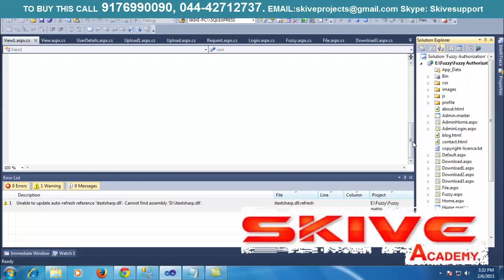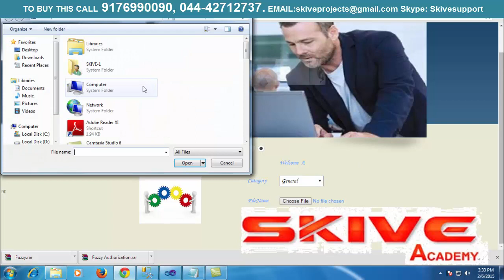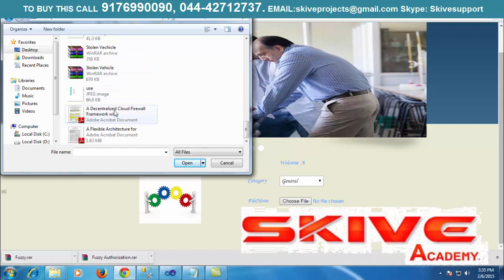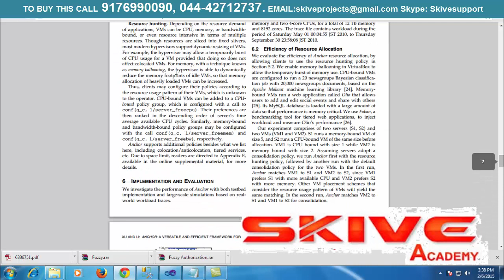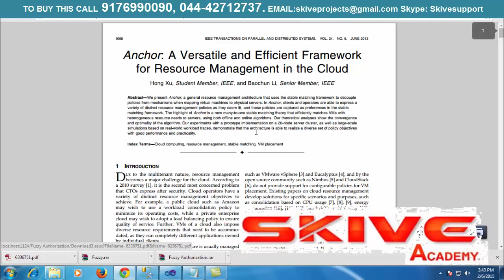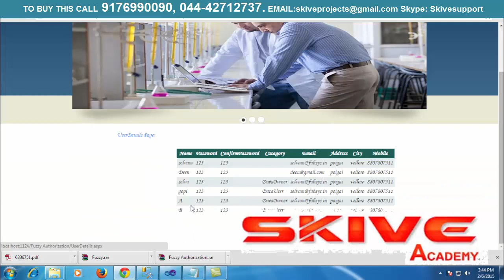Fuzzy Authorization For Cloud Storage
Its a student level project developed in JAVA,  the core concept of this project is

we propose
a new authorization scheme, called fuzzy authorization, to facilitate an application registered with one cloud party
to access data residing in another cloud party. The new proposed scheme enables the fuzziness of authorization to
enhance the scalability and flexibility of file sharing by taking advantage of the one-to-one correspondence between
Linear Secret-Sharing Scheme (LSSS) and generalized Reed Solomon (GRS) code. Furthermore, by conducting
attribute distance checking and distance adjustment, operations like sending attribute sets and satisfying an access
tree are eliminated.